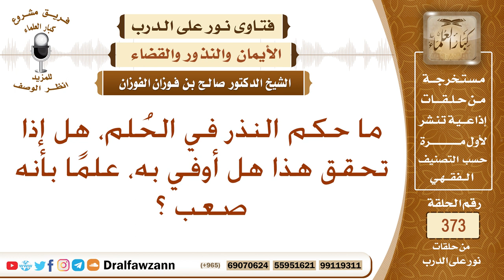ما حكم النذر في الحلم، هل إذا تحقق هذا هل أوفي به؟ الشيخ صالح بن فوزان الفوزان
نص السؤال: ما حكم النذر في الحُلم، هل إذا تحقق هذا هل أوفي به، علمًا بأنه صعب ؟
السيرة الذاتية :
للاشتراك في قناة الشيخ صالح الفوزان

رئيس الفريق
لمشروع كبار العلماء